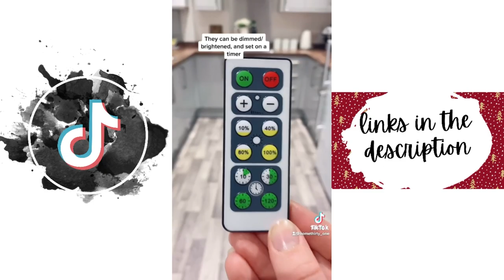Kitchen Must Haves From Amazon | TikTok Amazon Compilation ✨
hello peeps! hope you enjoy this tiktok amazon compilation gadget edition

Thank you to all the amazing TikTok creators for making these videos. Please go and support them on TikTok and social media (their tiktok pages are down below).

Video #1 0:00 @hidden_gemz3
Rechargable portable blender
Oil dispenser
Non stick baking mats
Clean/dirty dishwasher magnet

Video #2 0:15 @homethirty_one
Kitchen lights

Video#3 0:55 @hidden_gemz3
Cereal dispenser
Sponge and soap dispenser
k-Duo dispenser coffee maker
Mini counter top vacuum

Video #4 01:10 @hausofdly
Pull down faucets
Soap and sanitizer bottles
Undermount paper towel holder
Drawer pulls
Faux leather dining chairs
Hairpins legs for tables

Video #5 01:45 @queencarlenexo
Spices cans

Video #6 02:05  @lifemadesweeter
Knife sharpener
Avocado slicer
Handled frother
Dash mini waffle maker
Meat chopper
Crinkle cutter
Egg ring

Video #7 02:26 @andreanava.7
Wooden oil diffuser

Video #8 02:44 @thatmomalli
Drying rack

Video #9 03:10 @miriam.gin1
Wood cutting board
Salt and pepper grinders
Ice tray
Food containers
Jars
Flowers

Video #10 03:35 @sparklecates
Drink dispenser

Vido #11 03:50 @julianna_claire
Jar opener
Absorber bar

Video #12 04:18 @hello_happy_mom
Spaghetti maker

Video #13 04:33 @ iamkeeyarrasyrae
Drink dispenser

Video #14 04:48 @diariesofmyhome
Over the sink drying rack

Video #15 05:03 @lindsayroggenbuck
Bag sealer cutter

Video #16 05:25 @moms.need,this
Electric peeler

Video #17 05:47 @thatmomalli
Bag sealer cutter

Video #18 06:30 @everythingafter50
Automatic soap dispenser
Toothpick dispenser
Banana slicer

Sopa dispenser
Strawberry huller
Safety oven guards

Video #19 07:19 @catherinejunee
Glass cups
Silicone straws
Black silverware

Video #20 07:37 @paytonmelphy

Video #21 08:29 @mik.zenon
Kitchen aerator

Video #22 09:02 @passionista_soul
Snap and strain